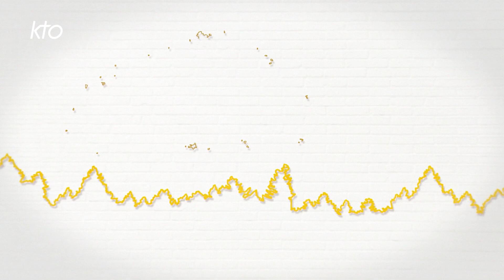Remontons dans le temps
L'avenir fonctionne comme une machine à remonter le temps : car, même si nos souvenirs s'effacent ou se cachent, nous en savons de plus en plus sur notre histoire et l'origine du monde